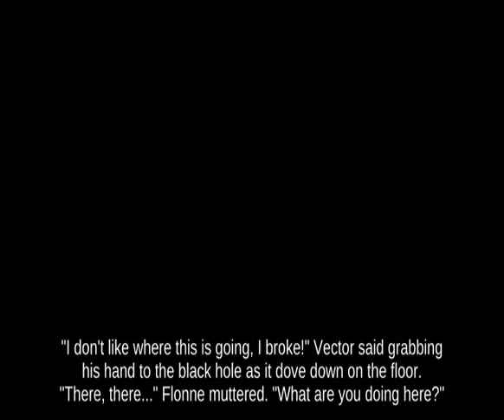KO R.O.B. holding Mechakoopa attacks with Super Star! Brawl